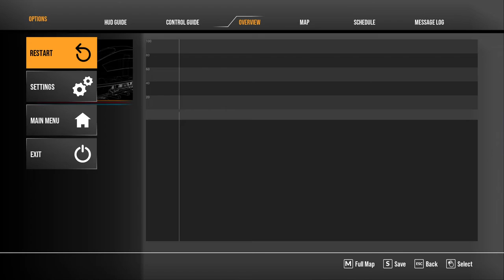TSW2: DB BR 187 Lubeck-Hamburg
Co-Driver DB BR 187 on Lubeck-Hamburg.
Train SIm World 2. File Size 30GB.